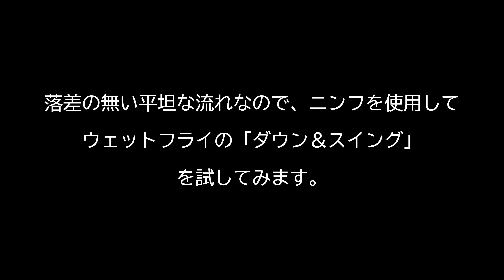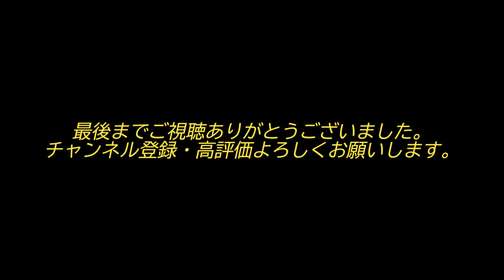【ユーロニンフ】2023.9.24 撮影リベンジ！ENで釣る 初秋の梓川【Euro Nymphing】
今回は紅葉しはじめた初秋の梓川へ釣行してきました。
カメラをGoPro12にアップグレードし、撮影リベンジに挑戦してきました。
発電所からの放水に雨が加わり前回よりも増水していましたが、活性は高く、多くの魚たちが顔を見せてくれました。
かなりの長時間動画となっていますが、よろしければ最後までご覧ください。

Tackle Data
Rod      ：Thomas＆Thomas CONTACT II 11'2'' 3wt
Reel     ：ORVIS HYDROS II Euro
Line     ：Color Nylon Line No.2(8lb)
Leader：Fluorocarbon Line No.2(8lb)
Tippet ：Fluorocarbon Line No.0.6(3.5lb)
Flies    ：Bead head nymph size 12